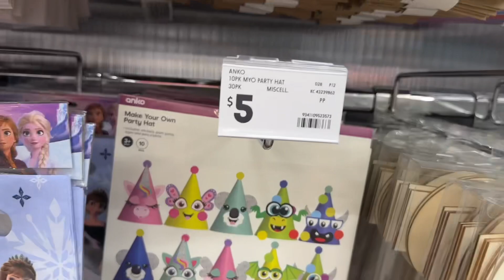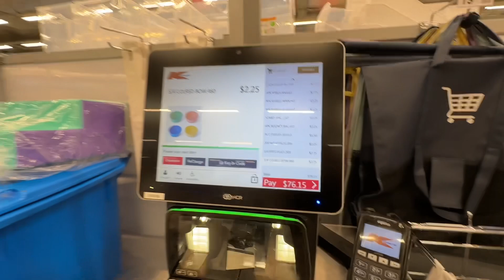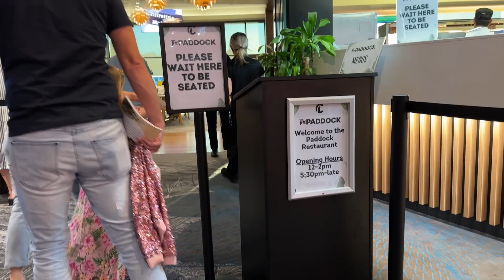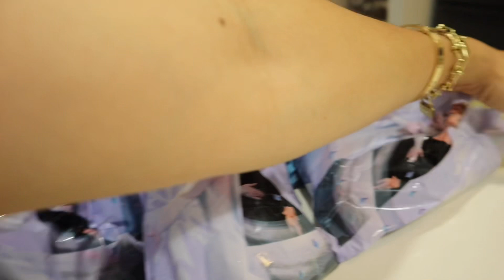SHOPPING FOR ATE PARIS’ 5th BIRTHDAY | GRABE! NPAKA MATURE NYA! Filipina Australian family vlog